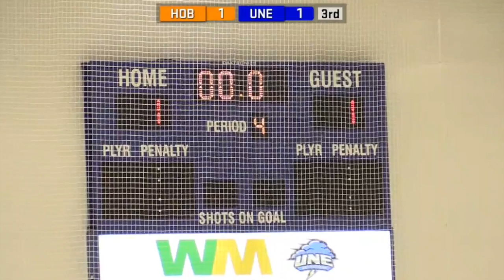UNE Men's Ice Hockey: Highlights vs. Hobart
UNE MHOK Highlights vs. Hobart - Oct 31, 2015